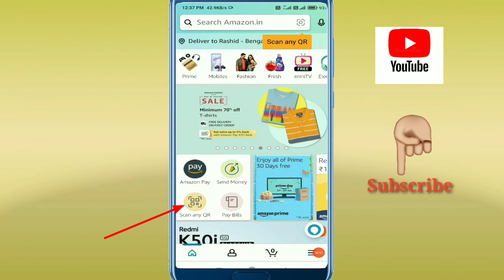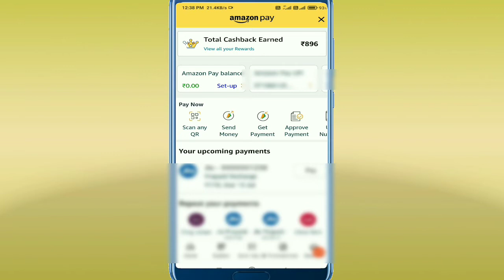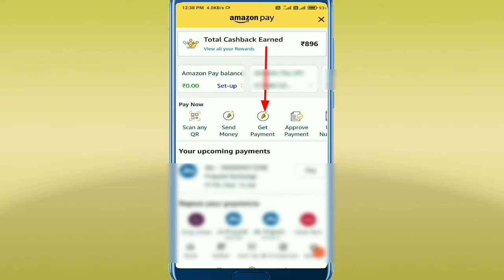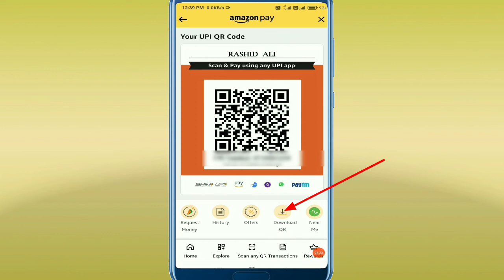amazon pay main qr code kaise nikale !! how to amazon qr code !Amazon Qr Code Dekhen ?round2 manpur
amazon pay main qr code kaise nikale
how to amazon qr code
Amazon Qr Code Dekhen
Round2 manpur
how to amazon qr code order
amazon pay ka qr code kaise nikale
amazon pay ka qr code kaise mangaye
amazon pay ka qr code kaise order karen
amazon pay ka qr code kaise mangaye free me
amazon pay ka qr code kaise banaen
amazon pay ka qr code kaise chalu karen
amazon pay ka qr code kaise order kare
Amazon Pay
Amezon Qr code
Manpur Sabit
QR code,Qr code Scaner

Hallo Firands
           Doston maine is video main kuch sekhane ki koshish ki hai, or kuch videos main jo Vlog Video Hoti Hain un main bahut hi achchhi jagahyen dikhata hun Aap sab Ko pasand Aayi ho to Please Mere Chennal ko Saport karen.
                      Thanks AAL Firands 🙏🙏

Mere Social media links :-